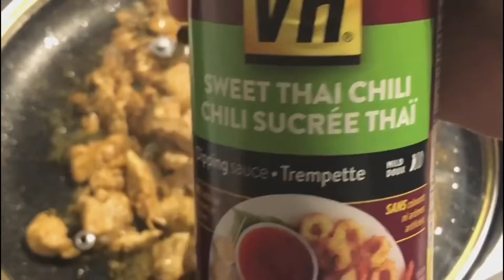Cooking with KKSquadOfficial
Cooking spaghetti and chicken